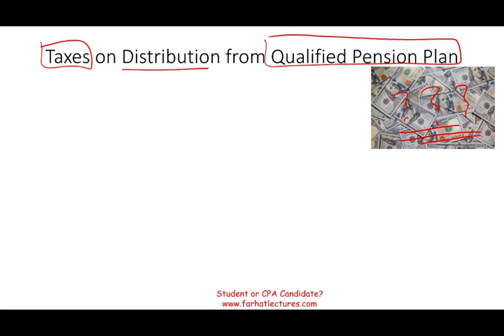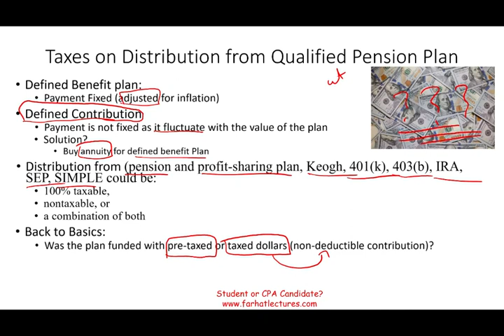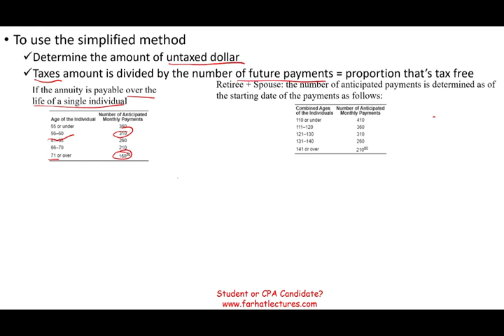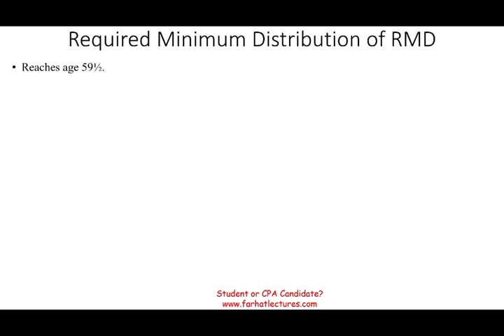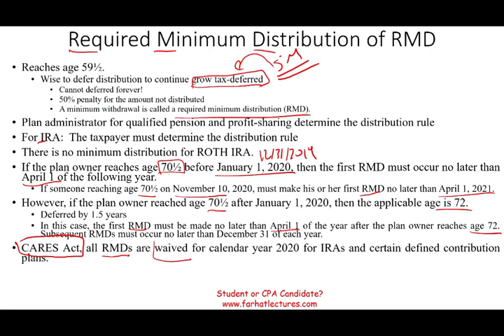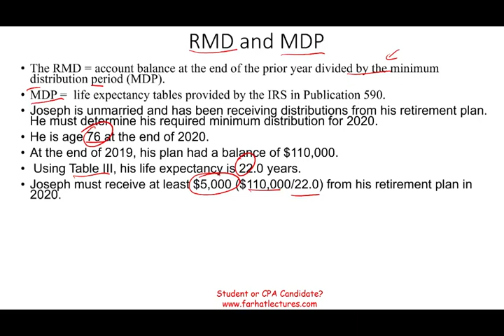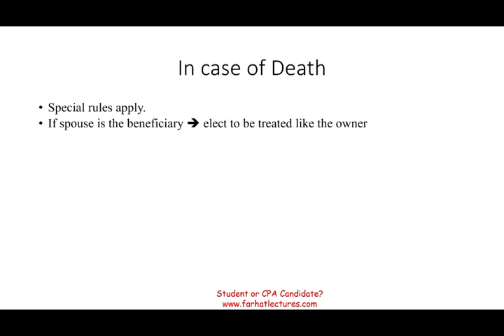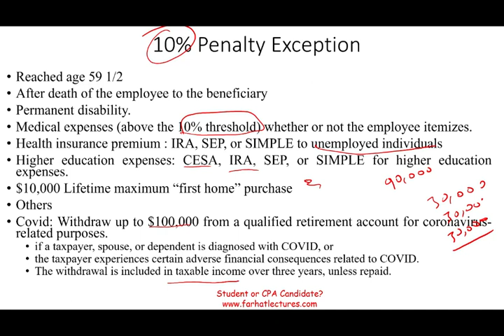Minimum Required Distribution: Taxation for Qualified Pension Plans.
IN this season, I cover the minimum required distribution as it relation to the taxation of qualified pension plans.